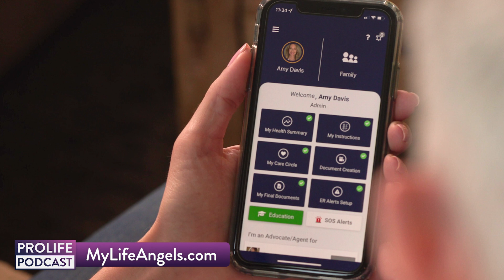#40 The Texas Law That Takes Away Your Rights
Today on the Pro-Life podcast we talk all about the Texas 10-Day Rule that strips patients of their basic rights, some real stories of patients that have had this law used on them, some common misconceptions, and how it should be fixed going forward!

0:00 Rep the movement with some Pro-Life gear with our early Black Friday sale
4:34 Overview of the 10-Day Rule and some examples
9:24 How the 10-Day Rule works
14:49 Doesn’t matter if your conscious or not
17:56 This law is euthanasia
19:16 Wording is so vague the law can be used for almost any reason
21:29 The key question: who should make these decisions?
25:31 When should we take away the right of surrogates to make decisions?
29:42 This rule is for treatment that IS WORKING
32:27 “Mechanical ventilation” and “futile” are not accurate
34:00 Do you have the right to make decisions for your wife? Your children?
36:36 “End of life” is not accurate
37:16 We have to be vigilant against this law

Grab your own Pro-Life gear on our store! All of our profits go toward saving lives and advancing the Pro-Life movement.

To request patient advocacy help or to find a Pro-Life attorney in your area

Read more about Chris Dunn and how even while he was conscious the hospital used the 10-Day Rule and let him die:

Read the recent story about Ryan, who was declared brain dead and was almost unplugged by the hospital but now he's living at home and breathing on his own!

Fight big tech censorship and sign up for direct alerts!
Text PROLIFE to 40237
By providing your phone number, you are joining a recurring text messaging program for TXRTL. Msg&data rates may apply.